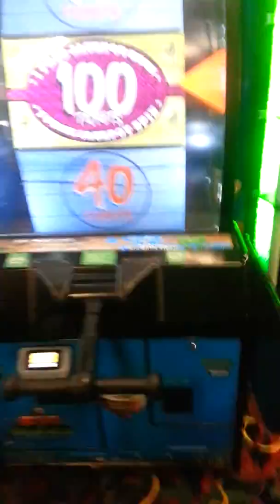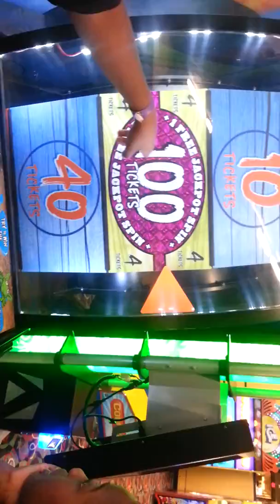Ashley winning double JACKPOT at Great Wolf.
Ashley hitting first jackpot for 1k and then a double for 5k. Great Wolf Lodge for Cameron's bday.